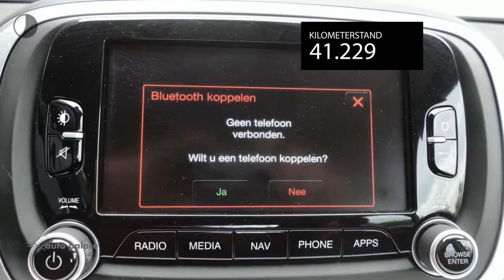Fiat 500X ''|110pk PopStar|NAVIGATIE|HOGE INSTAP|LM VELGEN